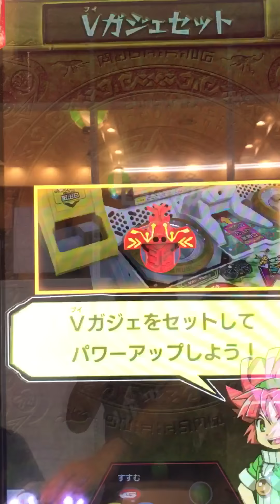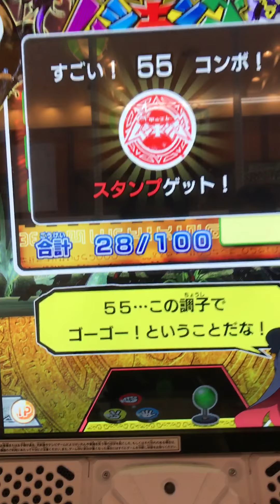[新ムシキング]王者帰還！マジンパラワンオオヒラタとガチバトル！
今回はSGRカブトムシでマジンパラワンオオヒラタとガチバトルしてきました！

必殺技出したかった...

使用したムシ 絆の王者ゼウス カブトムシ SGR 強さ330
桜の季節を告げる者 オオシモフリスズメ SSR 強さ+60
マレーの帝王 テイオウゼミ SSR 強さ+60